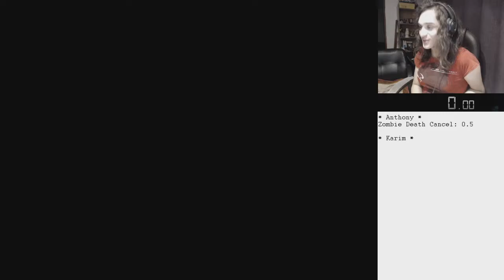Moving in Cutscene (Karim button and templar)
This Glitch was found by zuur. It was already known that we can cast a spell when pressing the button or activating the templar cutscene, what wasn't known was that if that spell is Enchant Item, you will recover character control after the enchant text box, allowing you to move freely.

Sadly you can't interact with anything in this state, only move around and cast spells